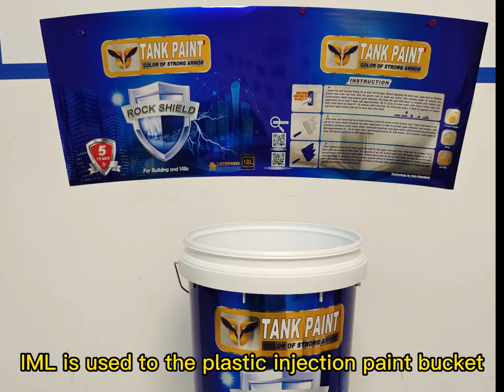Static Generator Plastic Injection Molding Solutions | How does a static generator work?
Static Generator Plastic Injection Molding Solutions,electrostatic generators are effectively used in the injection molding process of plastic products with in mold labeling IMl film.

Electrostatic laminator, also called electrostatic generator (rod), has the functions of output short-circuit protection, output overload (under-voltage) protection, and cooperation with other hosts. It is used in industrial production (lamination, film, painting, flocking, sorting) and scientific research.

0:00 Start
0:04 What is IML static generator electrostatic device?
0:10 How to use electrostatic generator to add static electricity to in  mold labeling(IML)？
0:24 IML is used to the plastic injection paint bucket
0:29 Static generator to apply static electricity to the plastic table IML(in mold labeling) process
01:23 Electrostatic generators are used in various in mold labeling(IML)